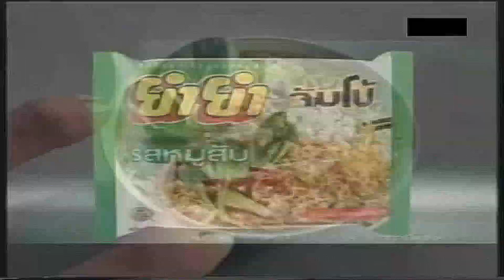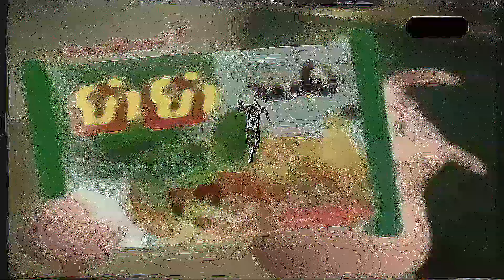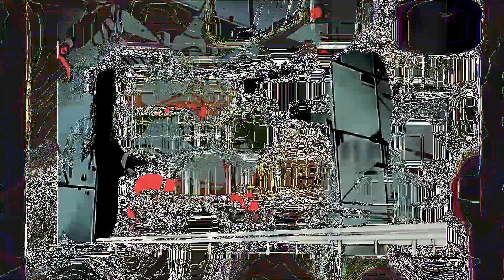pig video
cool pig video